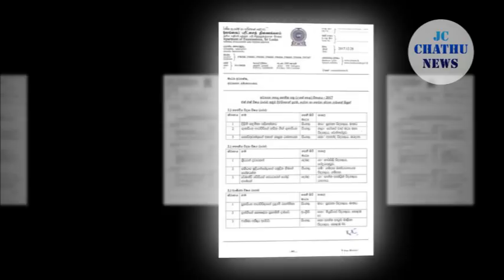උසස් පෙළ ප්‍රතිඵල නිකුත් වෙයි ඉංජිනේරු,ජීව,වාණිජ ප්‍රථම ස්ථාන මාතරට. සියළු තොරතුරු මෙන්න